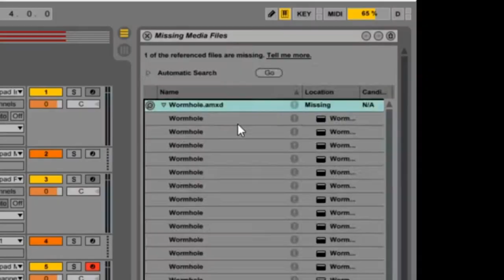Launchpad On Crack: De-Mastered 2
Backs are Crack

*~-~*Other Youtubers I pretty much owe my channel to*~-~*